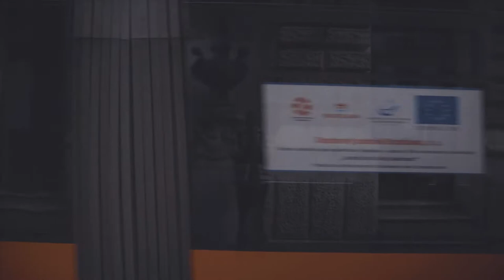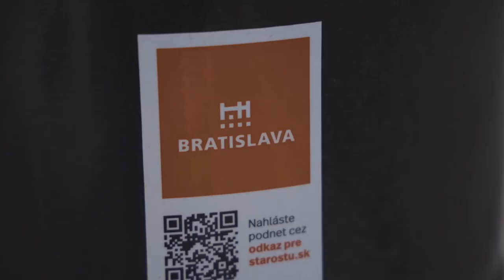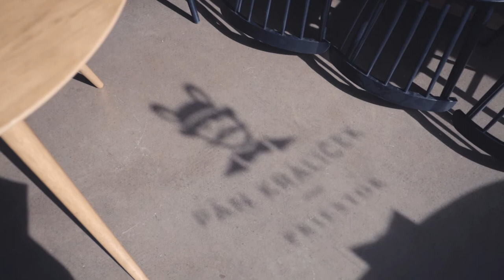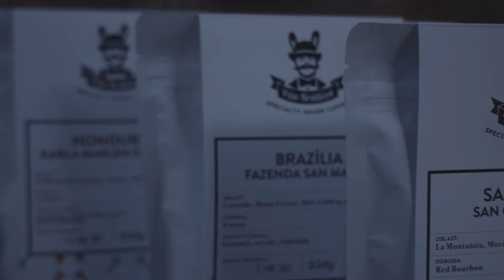VLOG | 15 | Pán Králiček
Ako som sľubil na Instagrame, vlog je tu. Pýtal som sa, či by ste radi vedeli niečo viac o projekte, ktorý sme s Iggym zbúchali a odpovede boli jednoznačné. Tak verím, že týcho pár slov vám tu situáciu priblíži a motivuje možno aj niekoho z vás nezištne pomôcť niekomu naokolo.